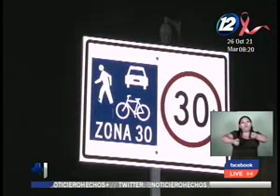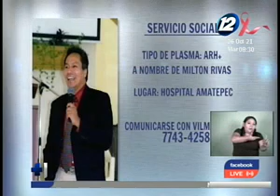Noticiero Hechos Estelar: Programa 26 de Octubre de 2021